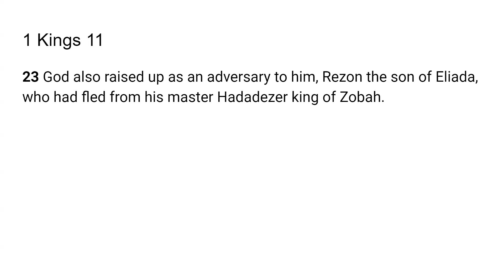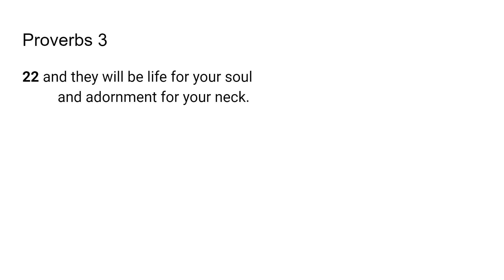Walking out Wisdom -Go Tell Scripture from the Lord - 1 Kings 11:23; Proverbs 3:22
The Lord very graciously gave me 1 Kings 11:23; Proverbs 3:22 I feel that it is a great privilege and that God will give us revelation as we dig in and uncover the jewels and treasures of His word.. I pray it is a blessing to you as it was to me. I love you all and I am praying for the fulfillment of your destiny even as the road becomes more narrow in Jesus mighty name!